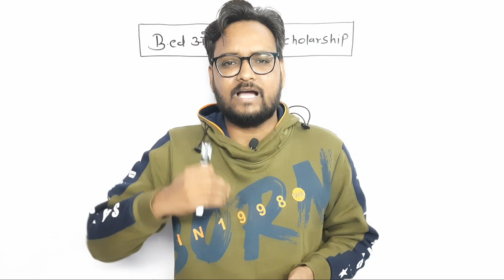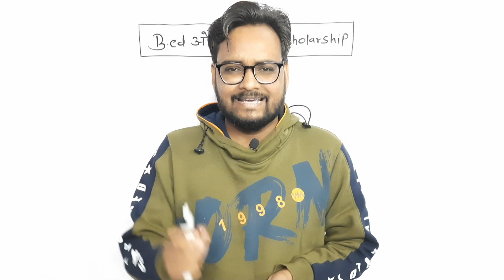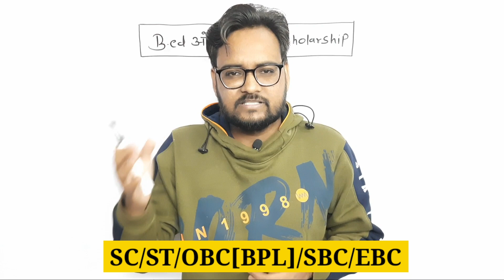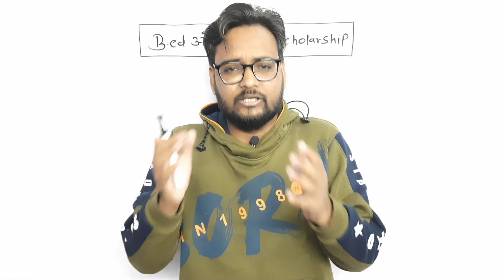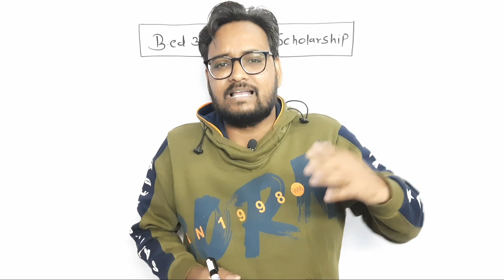राजस्थान छात्रवृत्ति योजना 2022-23 | B.Ed./BSTC Scholarship 2022 | CM Scholarship Yojana 2022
राजस्थान छात्रवृत्ति योजना 2022-23 | B.Ed./BSTC Scholarship 2022 | CM Scholarship Yojana 2022  | Arvind Kundara